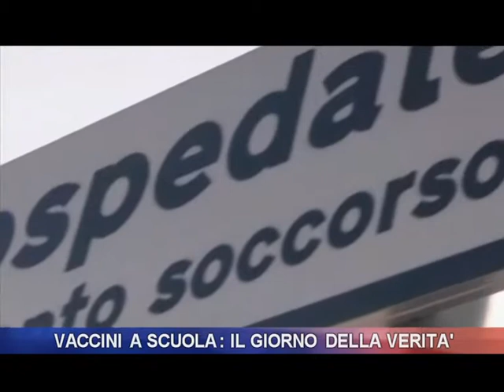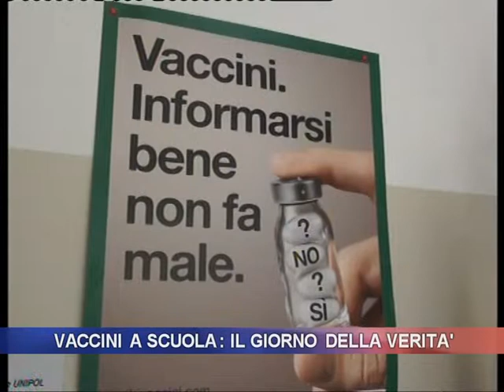VACCINI A SCUOLA: IL GIORNO DELLA VERITA'